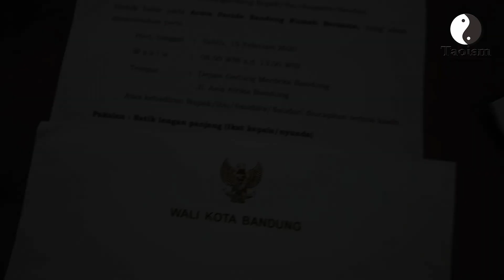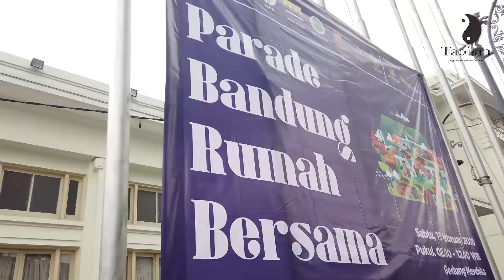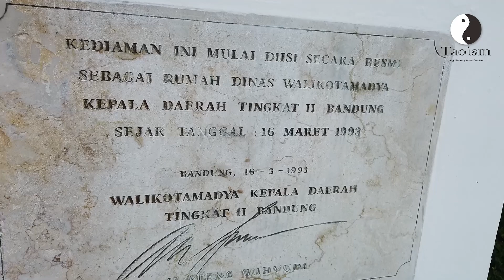Parade Bandung Rumah Bersama by Flyming lika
Paguyuban Umat Tao Indonesia (PUTI) diundang untuk menghadiri acara yang di adakan Walikota Bandung .
acara Parade Bandung Rumah Bersama adalah suatu acara untuk mempererat tali persaudaraan elemen masyarakat Bandung.
yuk simak liputannya..